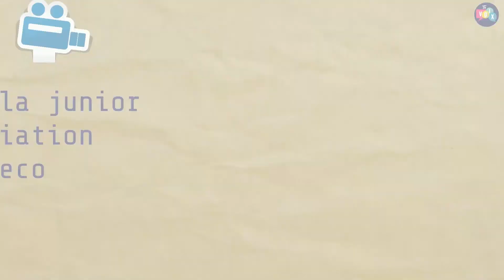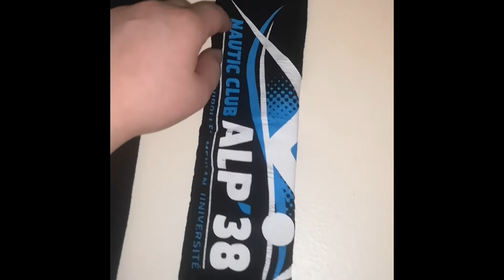[LES TUTOS ECOLOS] Créer un tote-bag avec un vieux tee-shirt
Photo de profil de ta_voix
ta_voix
[LES TUTOS ECOLOS] Le tote bag maison avec Matilda

Deuxième épisode de la série Les Tutos écolos avec l'association @gambeco , composée de lycéens de Gambetta à Tourcoing. Pendent le confinement, ils nous proposent des astuces pour combler l'ennui tout en protégeant la planète !
Aujourd'hui, Matilda, 17 ans, nous apprend à réaliser un tote-bag à partir d'une vieux tee-shirt. de la récup', un peut de couture, et le tour est joué !